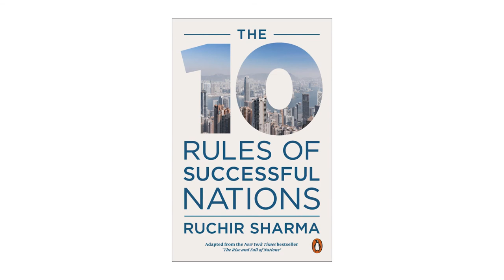Changing Economics For The Better - Ruchir Sharma on The 10 Rules for Successful Nations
In a world of impermanence, what we need most are smart perspectives. Ruchir Sharma discusses  his new book and how he decided to become an economist.